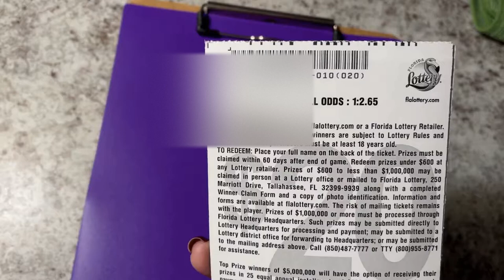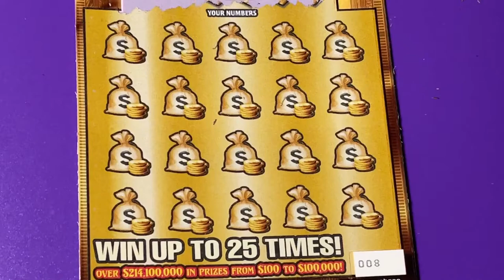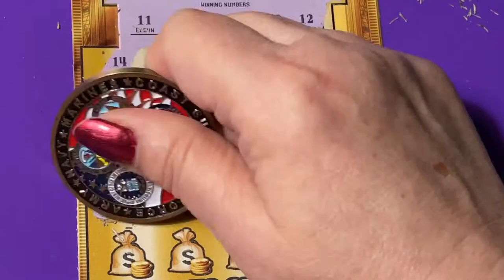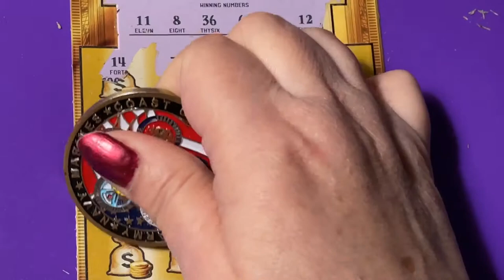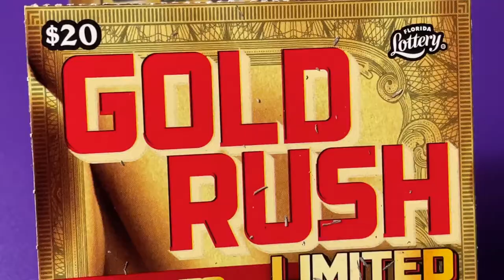GOLD RUSH LTD, CLAIMER TICKET #8, I SEE BIG ZEROS!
Looking for the winning ticket! We are a family that loves to scratch a variety of instant tickets. We are hoping to win something big! Come along with us and wish us luck! Have a blessed day!